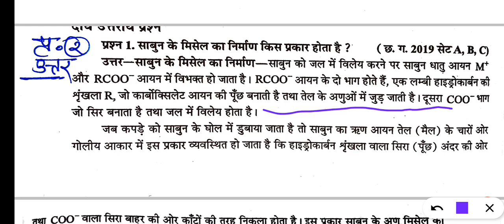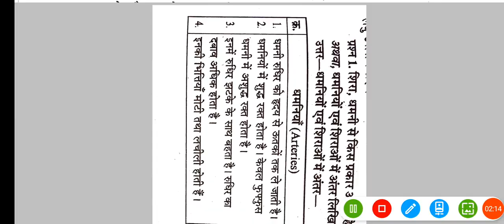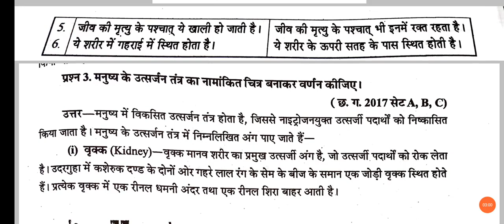cg board class 10th science assignment 4 | 10th science assignment-4 full solution | CGBSE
हेलो, students मै गिरीश कुमार सिंगरौल आपका स्वागत करता हूँ आपके अपने इस यूट्यूब चैनल पर. यदि आप किसी सरकारी परीक्षा की तैयारी कर रहे हैं या आपको जॉब अपडेट चाहिए या कॉलेज अपडेट चाहिए तब आप हमारे 2nd चैनल से जुड़ जाइये सब्सक्राइब व शेयर कर दीजिये.

सभी विद्यार्थियों के लिए बिल्कुल फ्री वीडियो क्लासेस उपलब्ध कराते हैं आप सभी को अपने हर एक दोस्तों तक अपनी हर एक सोशल मीडिया में हमारे युटुब चैनल को शेयर करना है ज्यादा से ज्यादा स्टूडेंट तक हमारे चैनल को पहुंचाना है ताकि हम आपको और भी बेहतरीन वीडियो लेक्चर प्रोवाइड करा सकें

This channel is fully Dedicated for all CBSE and CG BOARD, MP BOARD, UP BOARD, BIHAR BOARD, etc. Students.

छत्तीसगढ़ बोर्ड तथा सीबीएसई बोर्ड के सभी विद्यार्थियों के लिए एक महत्वपूर्ण विषयों के वीडियो लेक्चर बहुत आसान भाषा में आपके लिए लेकर आते हैं और हर एक प्रश्नों का जवाब हम अपने यूट्यूब चैनल के माध्यम से आप को देना चाहते हैं तो आप सभी हमारे चैनल को और हमारे चैनल से जुड़े हुए निम्न सोशल मीडिया हो फॉलो जरूर करें वहां आपको पीडीएफ नोट्स टेस्ट प्रश्न पत्र और भी इंपॉर्टेंट जानकारी हम देते हैं.